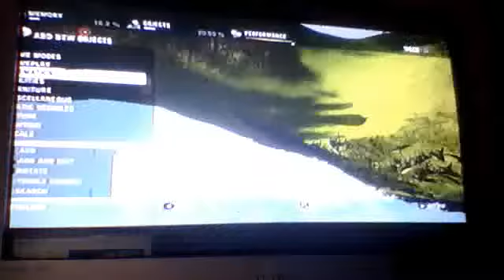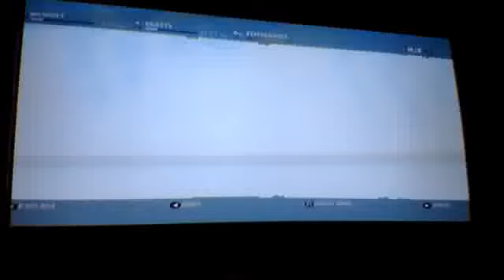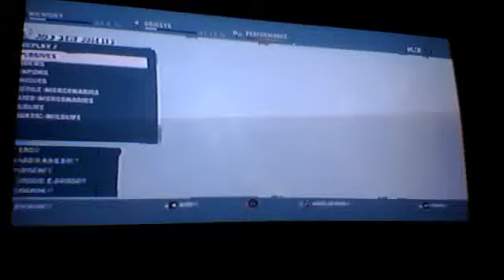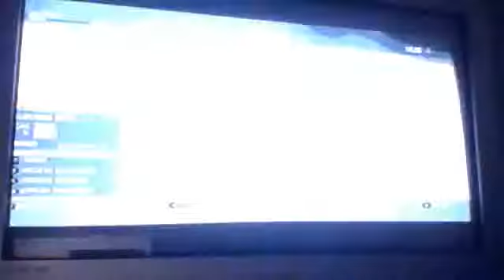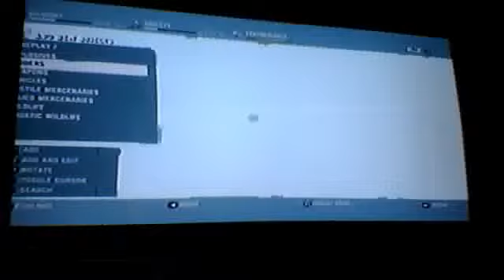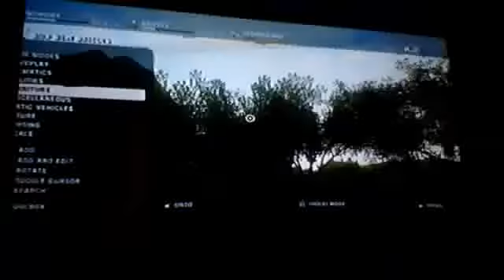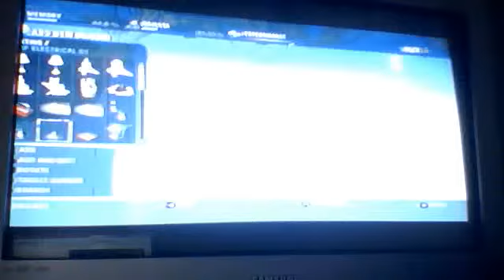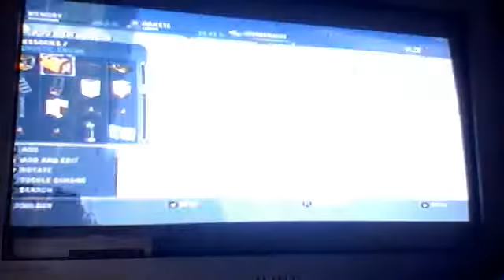far cry 3 map editor #1